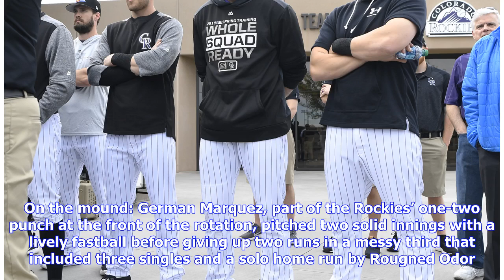Rockies recap: Ryan McMahon’s red-hot spring continues vs. Brewers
Sign up for newsletters and alerts Submit your news tips or photos Rockies 4, Rangers 4 Monday at Surprise Stadium, Surprise Ariz. On the mound: German Marquez, part of the Rockies’ one-two punch at the front of the rotation, pitched two solid innings with a lively fastball before giving up two runs in a messy third that included three singles and a solo home run by Rougned Odor. Marquez said the home run came on a backdoor breaking ball. … Rotation candidate Jeff Hoffman bounced back from a rou...